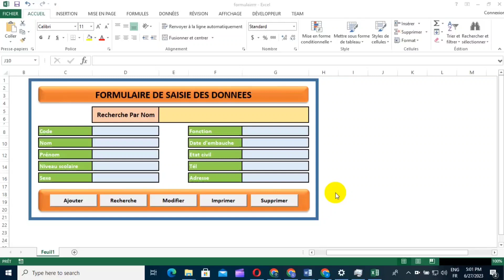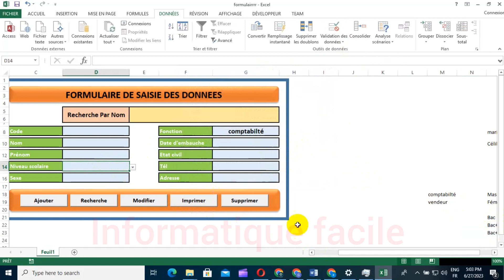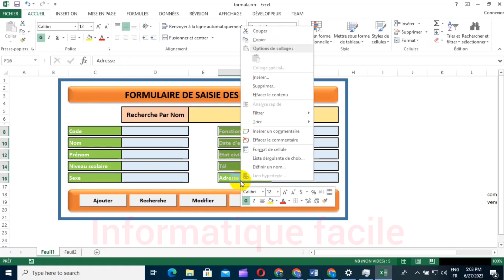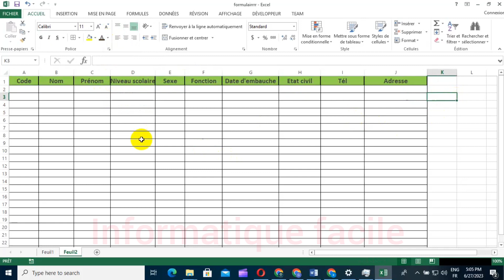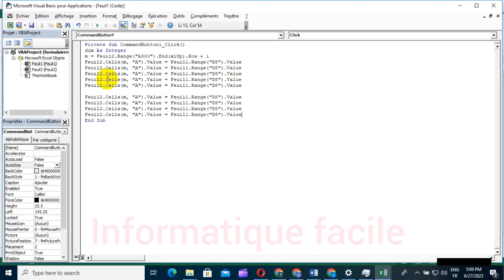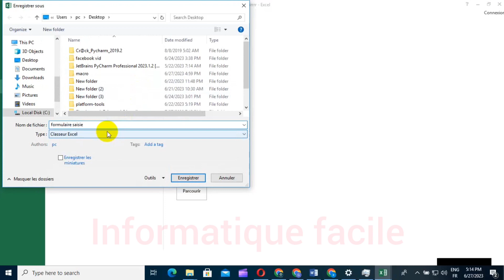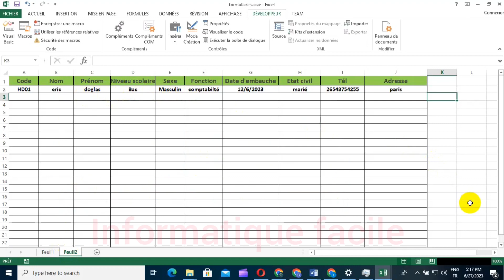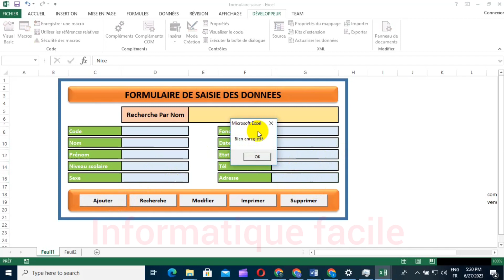créez un formulaire de saisie de données sur excel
Un formulaire de saisie de données est un outil qui facilite la collecte et l'organisation des informations dans Excel Il permet aux utilisateurs de saisir des données de manière structurée et cohérente, tout en offrant des fonctionnalités de validation et de contrôle pour garantir l'exactitude des informations saisies data entry work in excel